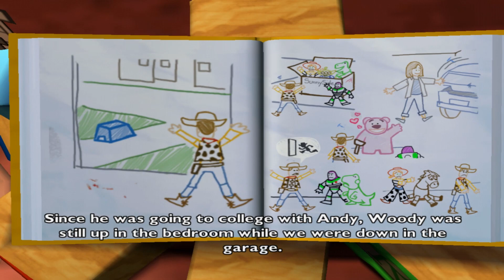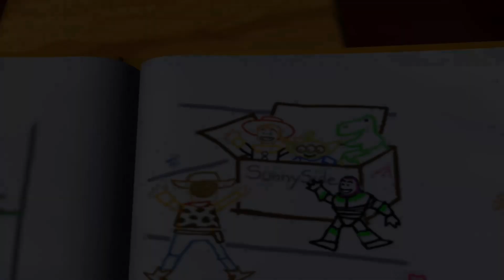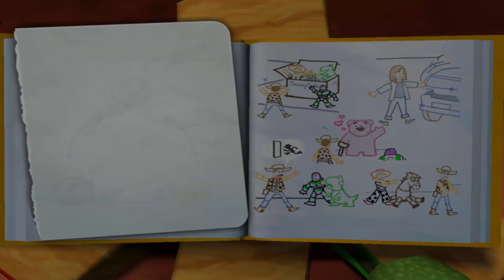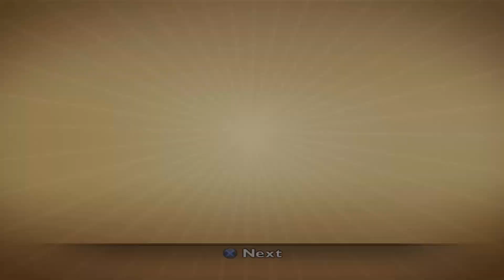Toy Story 3 - All Secrets + Challenges | Level 4 - Family-Minded